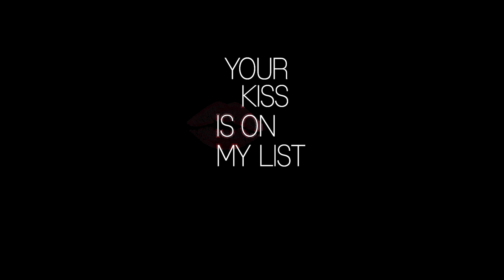Your Kiss is On My List Tralier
Trailer for Short Film Your Kiss is On My List